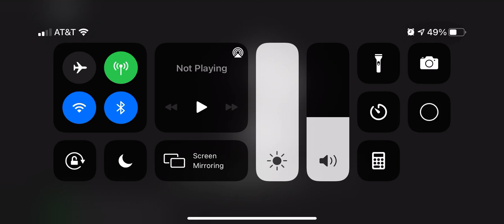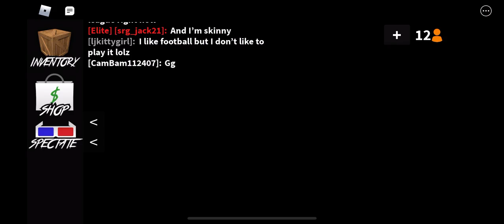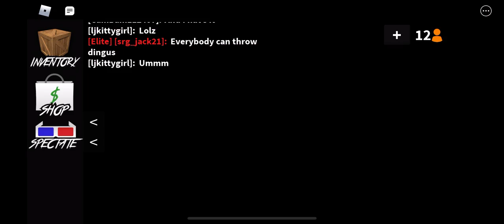Murder mystery part 1